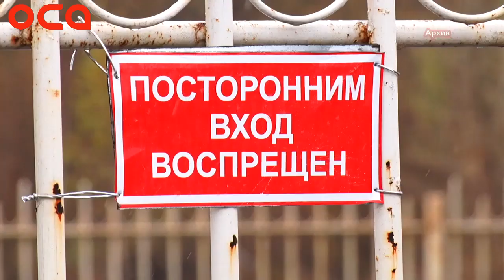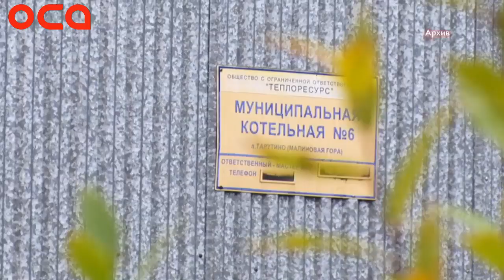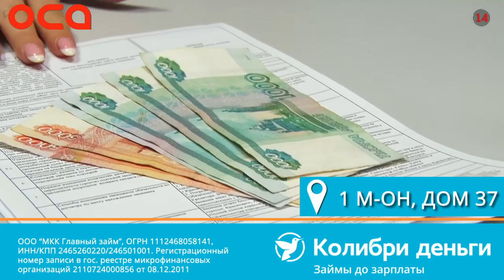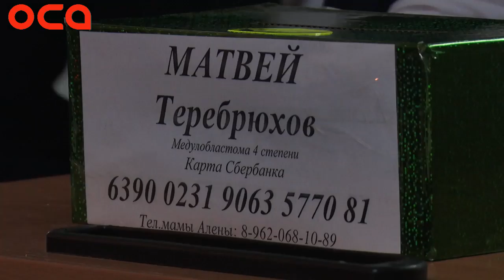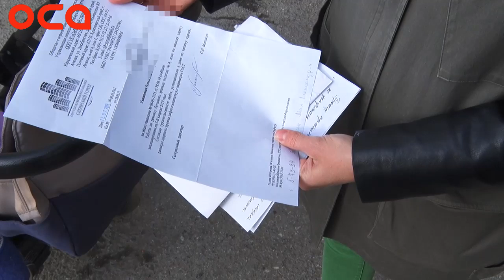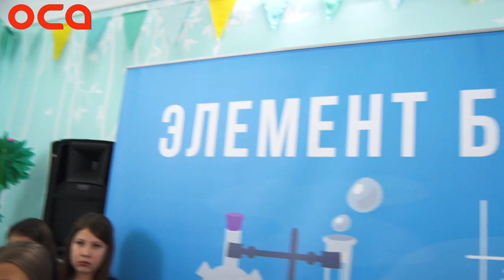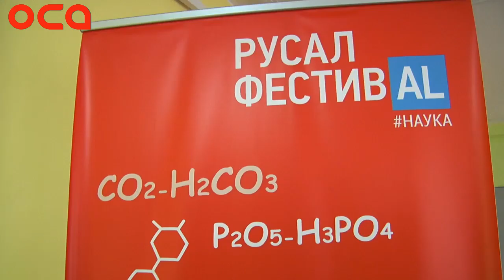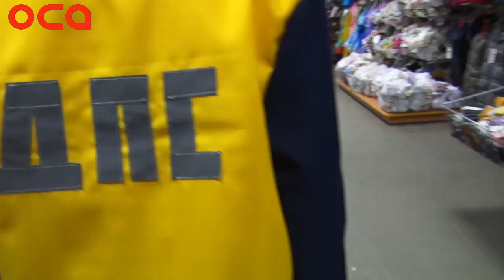Новости телеканала ОСА 24.10.19